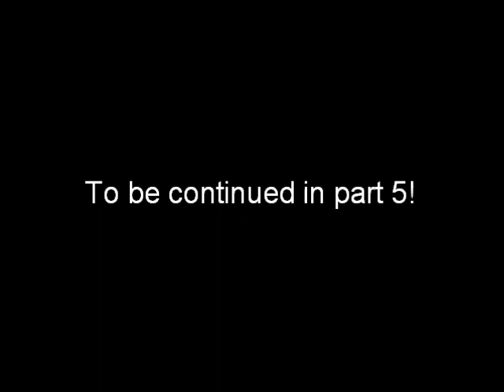RGM MUGEN Special: Everyone hates Barney(part 4)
This is the 4th part of my series before the 5th part!

As the continuation of this beatdown from first to third but this the 4th beatdown of Barney the purple dumbass dinosaur. He gonna be beaten by several characters in this video, looks like he's poor to use supers/hypers that are excepted if he have basic moves and bad sprites. Very poor punching bag character to get revenge.

Characters: Chuck Norris, Dio Brando, Hol Horse, Jotaro Kujo, Joseph Joestar, Fox McCloud, Yoshi, Deadpool, Spider-man, Iron-man, Hulk, The Flash, Opera Elmer, Sentinel, Dee Jay, Carlos Blanka, Dr. Gero, Android 16, Freiza, Mickey Mouse, Black Polnareff, Bebum Ryo, Piccolo Daimaoh, Faust, Johnny, Kyo Kusanagi, Justice, Axl Low, Sol Badguy, Meta-Knight, Kirby, Kenshiro.

Stay tune to the 5th part!